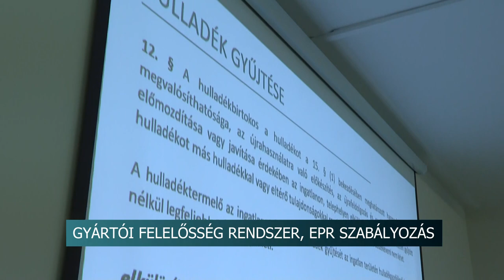Hulladékgazdálkodási szabályozás - péntek az első határidő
Tájékoztató fórumot szervezett a Tolna Vármegyei Kereskedelmi és Iparkamara, amelyen a nyáron bevezetett új hulladékgazdálkodási szabályozásról tartottak előadásokat. A kiterjesztett gyártói felelősségi, azaz EPR rendszer keretében a jövőben egyes termékek hulladékkezelési költségeit a gyártók, termelők fizetik majd. Az EPR adatszolgáltatás első alkalommal e hét pénteken esedékes.